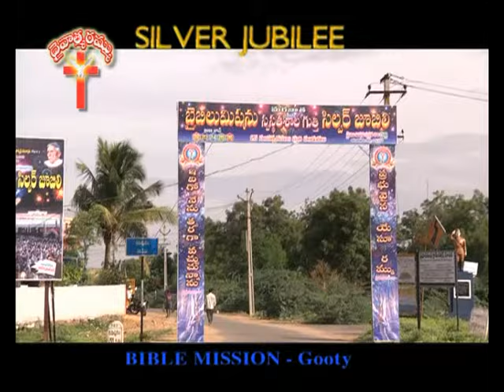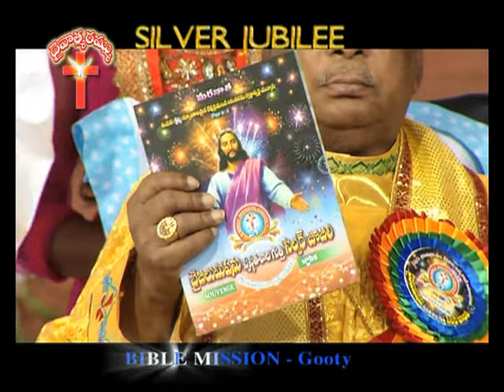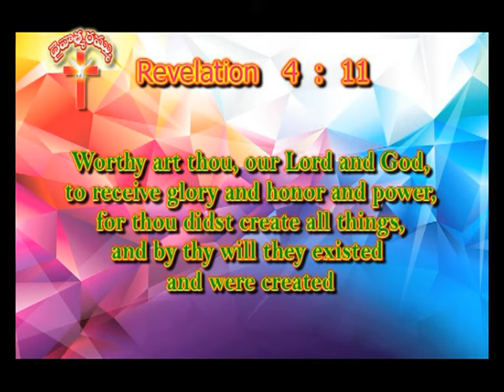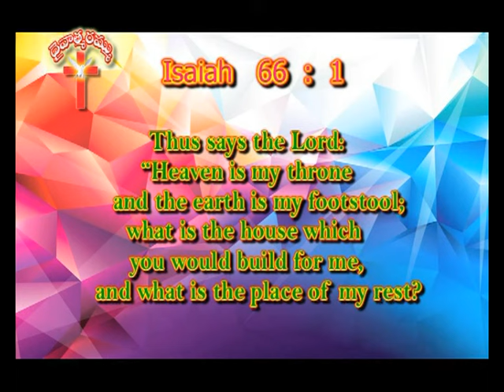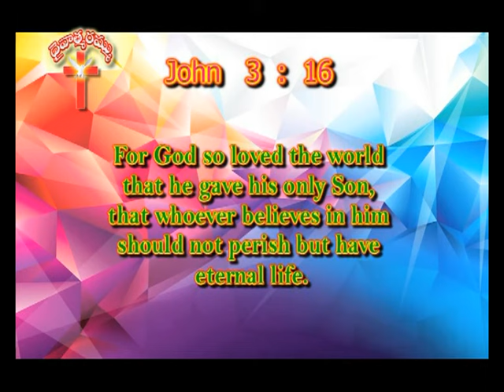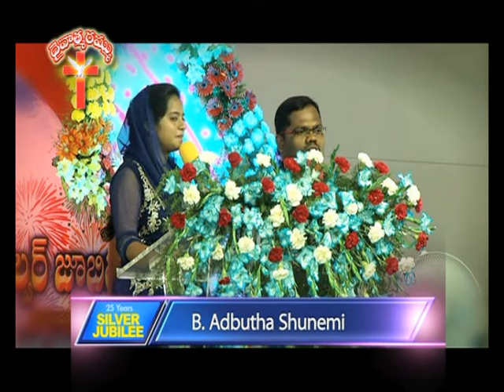God Created Everything Beautiful | Sis B Adbutha Shunemi | Subhavaartha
All true believers wholly ascribe their redemption and conversion, their present privileges and future hopes, to the eternal and most holy God. Thus rise the for-ever harmonious, thankful songs of the redeemed in heaven. Would we on earth do like them, let our praises be constant, not interrupted; united, not divided; thankful, not cold and formal; humble, not self-confident.